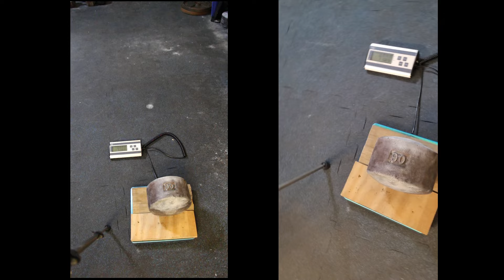York Legacy 105 Blob - First Test Flight 05-06-2024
York 90 Pre-USA - Today was the first time I lifted this to lockout with my right hand.  Happy to see that progress.

York Legacy 105 - This just arrived today and I wasn't sure what to expect.  The York Legacy line seems to bow out pretty far on one side which I thought would be a challenge.  Either way...this will be a stepping stone to the half 110 (and beyond).

York 100 NextGen - Last lift today.  Felt harder than the 105 but could just be that I was tired at this point.

Musical Inspiration:  "March of the S.O.D.", "United Forces", and "Freddy Krueger" from the album "Speak English or Die" by Stormtroopers of Death (S.O.D.) released in August 1985.